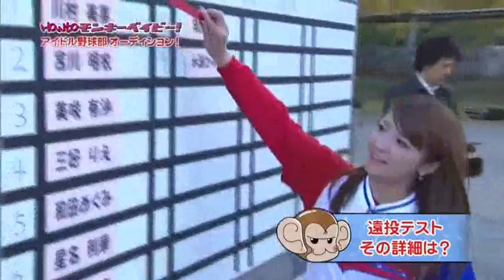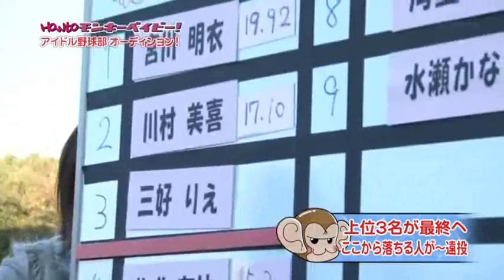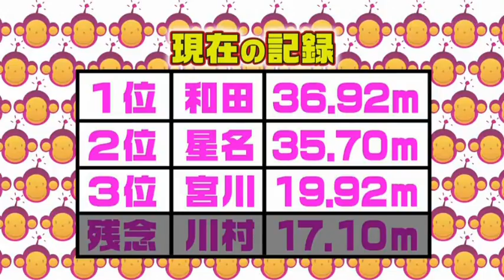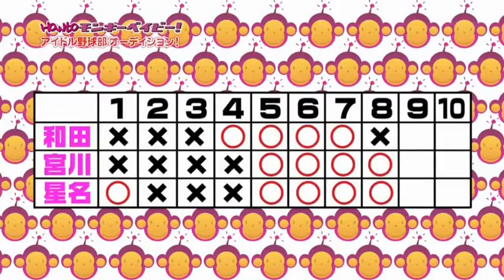MB: The Final Spot (12.29.2010)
The last show of the year. They choose the final spot on the team by putting the remaining contestents though drills.